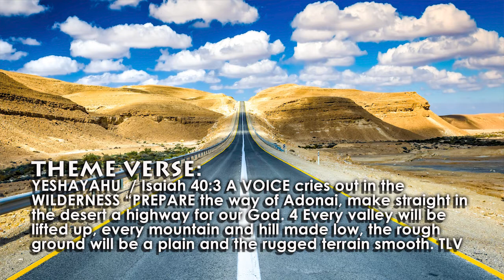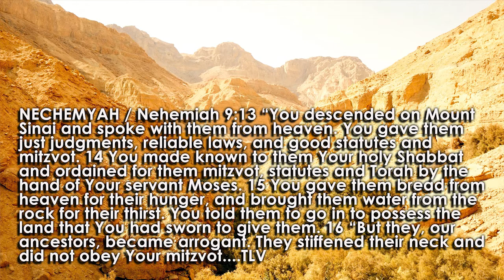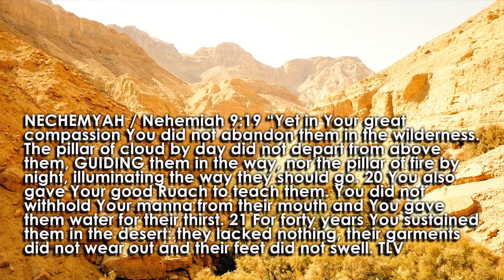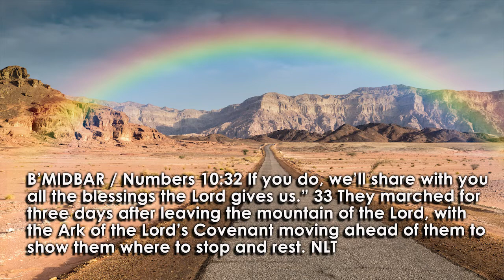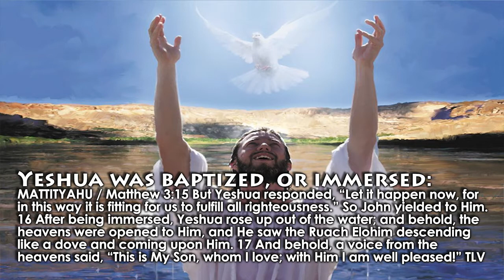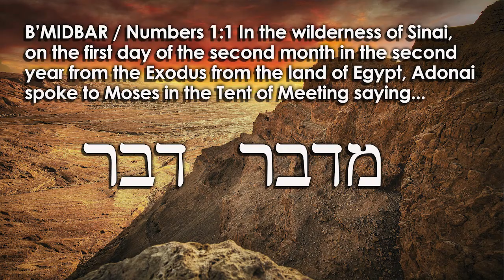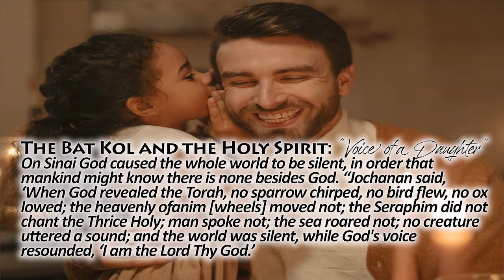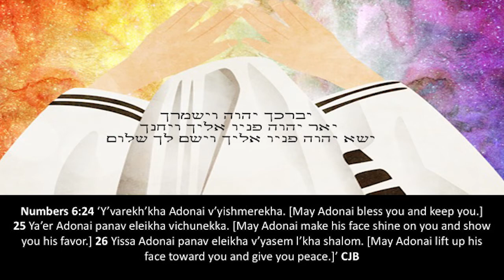OVERCOMING THE WILDERNESS #3: THE PROCESS OF BEING LED IN YOUR WILDERNESS Behaalotecha - Rabbi Brian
Rabbi Brian Bileci continues our sermon series called, “OVERCOMING THE WILDERNESS,” in a message called “THE PROCESS OF BEING LED THROUGH YOUR WILDERNESS” for Parashat Beha’alotecha בהעלתך